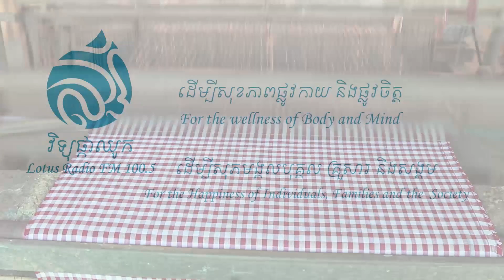សិប្បកម្មតម្បាញក្រមាខ្មែរ_KHMER WEAVING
បទយកការណ៍ពីសិប្បកម្មតម្បាញក្រមានៅភូមិជ្រោយអំពិលក្នុងសង្កាត់ក្បាលកោះ ខណ្ឌច្បារអំពៅ រាជធានីភ្នំពេញ។